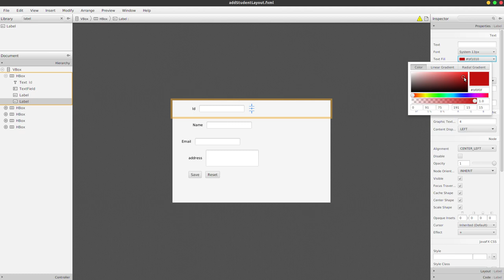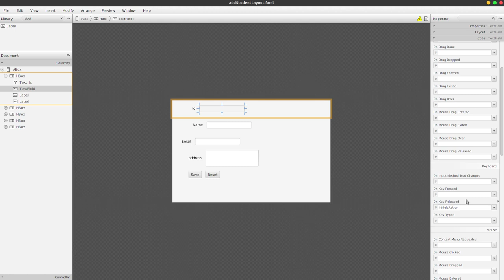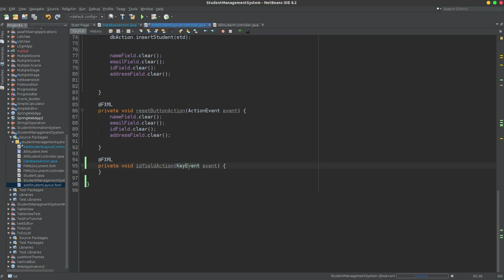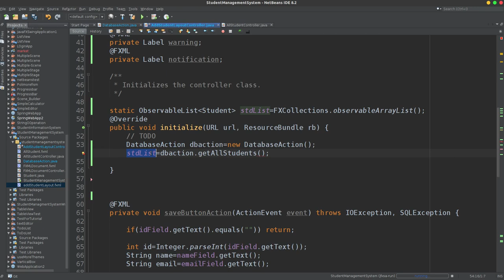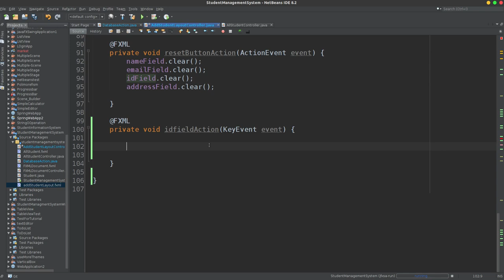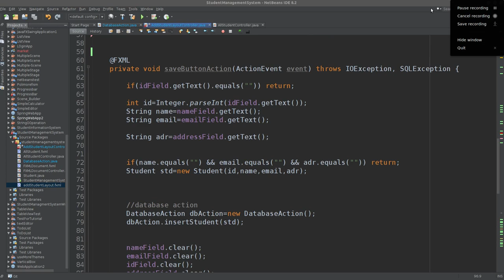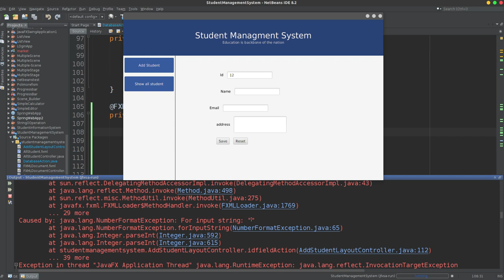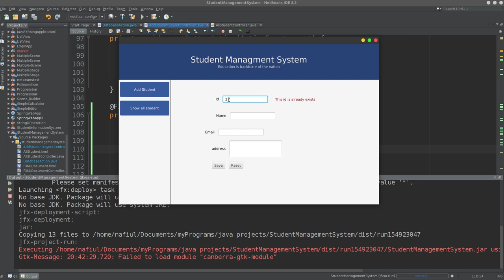70 . Part 5 .7(database with javafx,Search option)